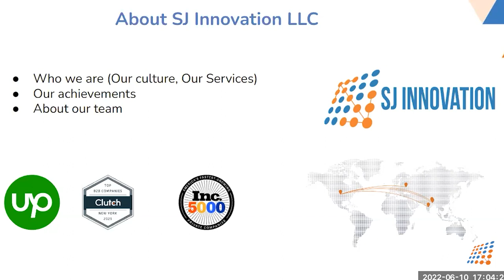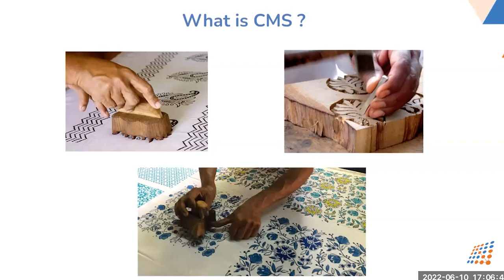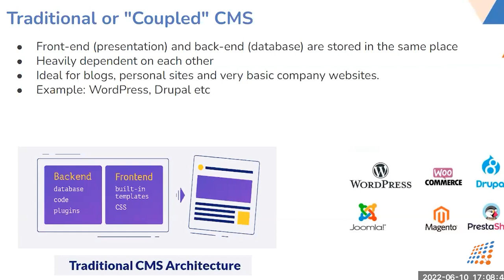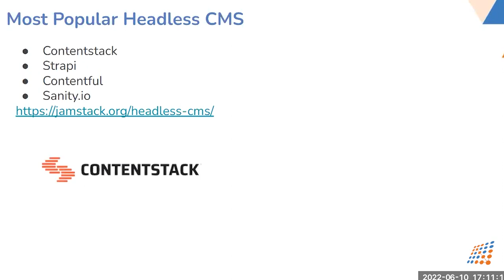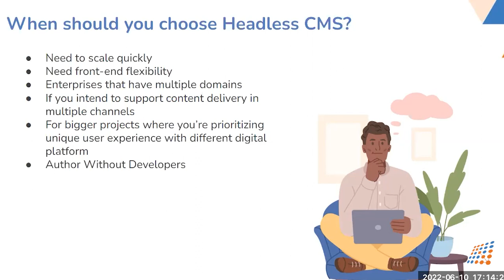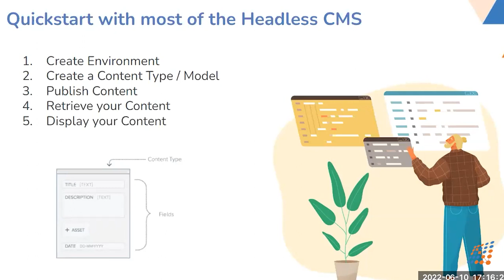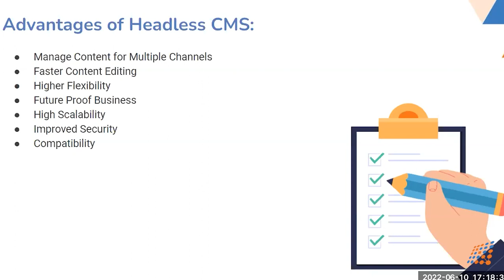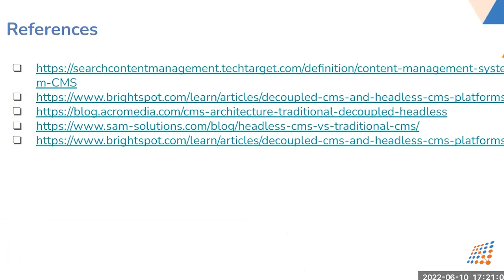Headless CMS Explained In 20 Minutes! [Webinar]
Want to know what's the craze behind Headless CMS? Listen to speakers Sushmita Das (Jr. Front end Developer) and Musfiqur Rahman (Software Engineer) in this webinar as they talk about "Headless CMS" Get to know what is web CMS, what is a Content Management System, and Content Management System examples? The upside of using Content Management System software, Strapi CMS, the various kinds of CMS architectures, and more!

👉DRUPAL: The CMS you must be looking for!

👉10 Reasons Why Drupal is the Best Open-Source CMS

👉WordPress Headless: New Way to Use WordPress with Modern Technologies like React and Angular

📖 Timestamps
0:00 Intro
0:33 About SJI
3:32 What is CMS?
5:43 Benefits of using a CMS
5:59 Different types of CMS Architectures
6:33 Traditional or 'Coupled' CMS
7:31 Decoupled CMS
8:42 Headless CMS
9:23 Popular Headless CMS
11:08 When should you choose Headless CMS?
13:21 Quick start with most of the Headless CMS
15:11 Advantages of Headless CMS
17:33 Limitation of Headless CMS
18:54 Why SJI is popular for Headless Services
19:22 SJI's Partnerships
19:38 Outro

Get top-notch healthcare software solutions from SJ Innovation 🏥 Streamline your practice, improve patient care, and boost efficiency with our cutting-edge software 💻